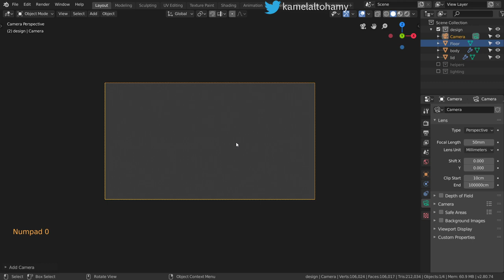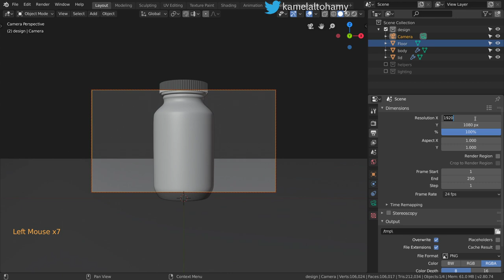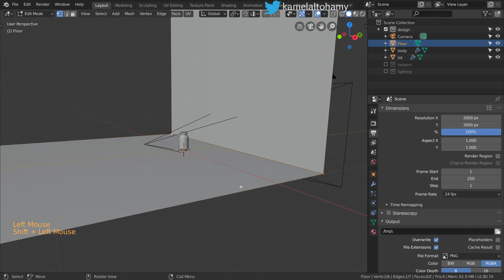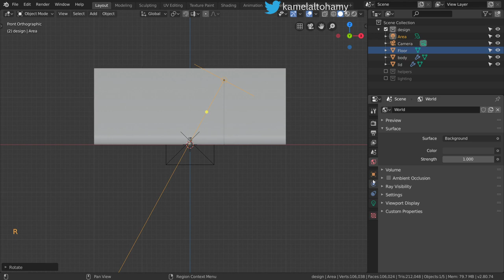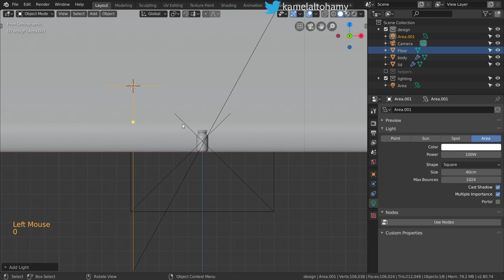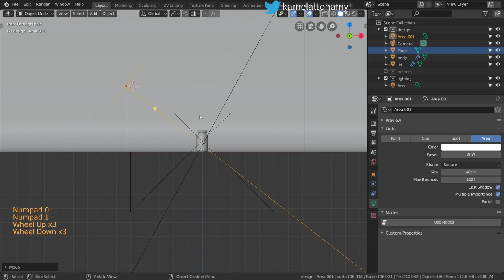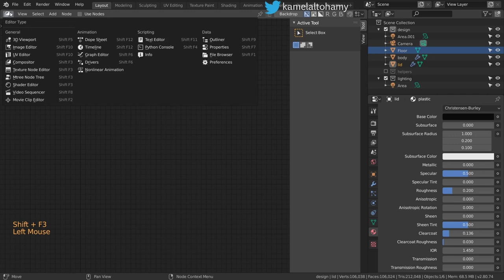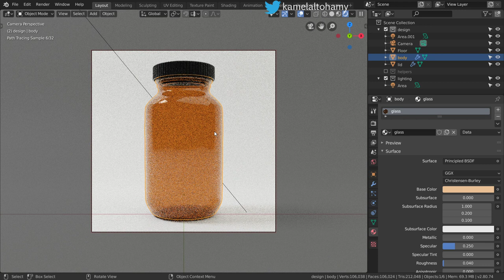Bottle Modeling - part#3